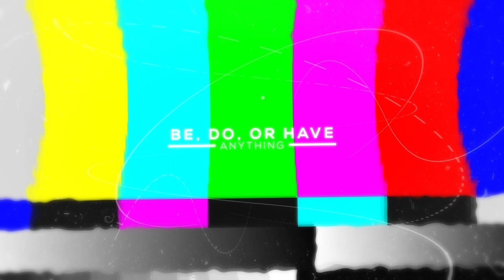Abraham-Hicks ❤️ Joy Is The Key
Joy Is The Key brings you daily, no ads, Abraham-Hicks rampages and enhances them with music, sound healing, and beautiful images and videos.

Visit the Abraham-Hicks Publications website to find out about Esther Hicks' books, such as Ask And It Is Given, the processes, Abraham-Hicks cruises, and full workshops coming up in 2019